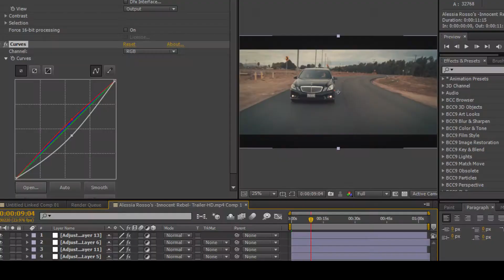Arri Alexa Cinema Color Grading By Vasif Ibrahimov Short (After Effects)